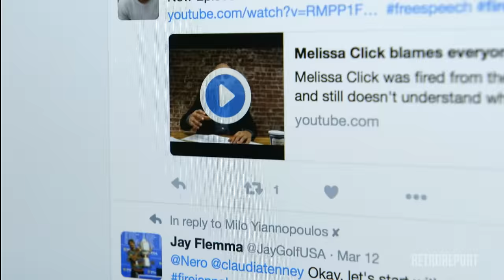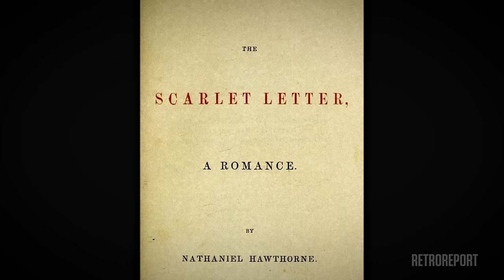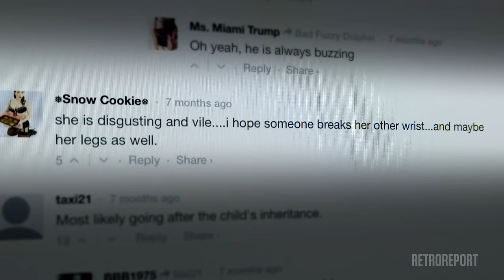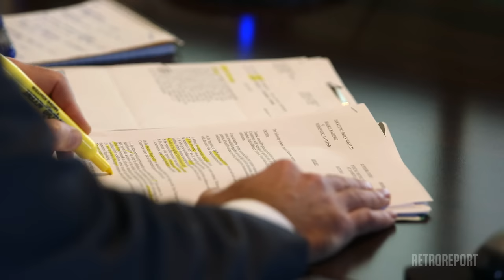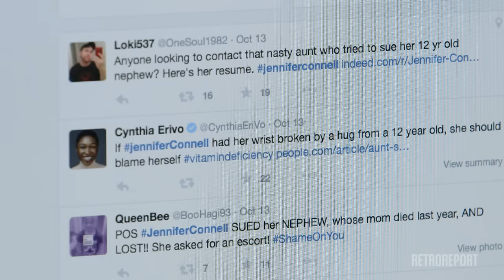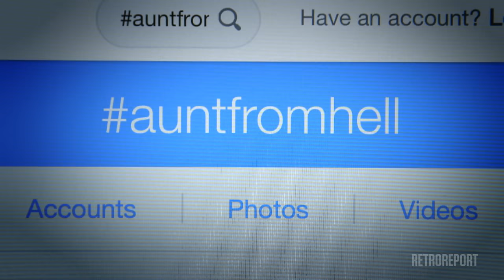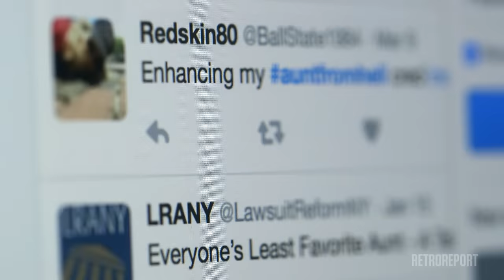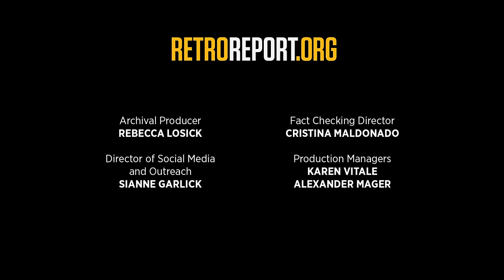The Outrage Machine | Retro Report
Internet shaming is more rampant than ever, and cyber-mobs are increasingly dangerous. Jennifer Connell was dubbed the AuntFromHell for suing her nephew for a broken arm, but the story is much more complicated.